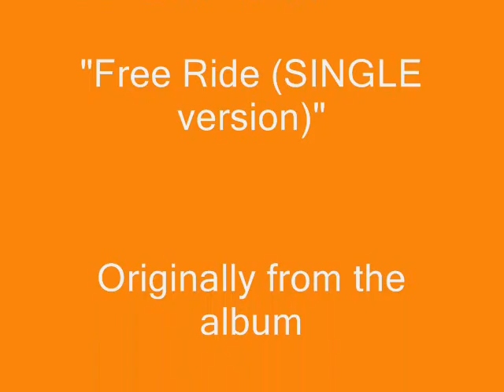Edgar Winter Group - Free Ride (Single Version) (1973)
This is the SINGLE version, and BETTER version of The Edgar Winter Group's "Free Ride". As usual, the ALBUM version is getting all of the airplay, and I have yet to hear the SINGLE version on the radio. A #14 hit from 1973.